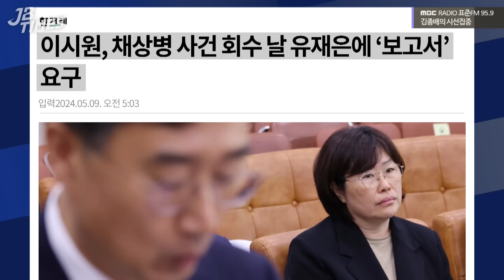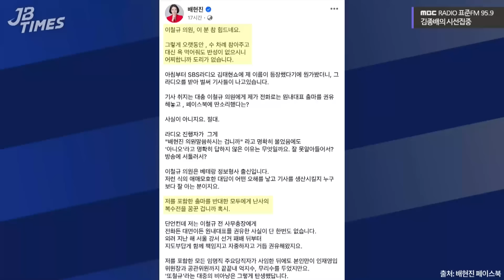[JB TIMES] 배현진 의원의 강한 반박, 이철규 의원 개인 영향력 감소 or 찐윤 전반의 장악력 약화의 증거?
2024년 5월 9일 [김종배의 시선집중]

0:00 JB TIMES
3:37 이시원, 채상병 사건 회수 날 유재은에 ‘보고서’ 요구
8:06 이종섭 ‘일주일 귀국’에 세금 7천만원 쓰여
10:52 당내 인사 겨냥한 이철규에 배현진 ‘녹취’ 공개
14:45 與 ‘8월 전대개최론’에 당내 반발, 대권 몸풀기?
17:11 尹 대통령 장모 최은순씨 가석방 '적격' 판정